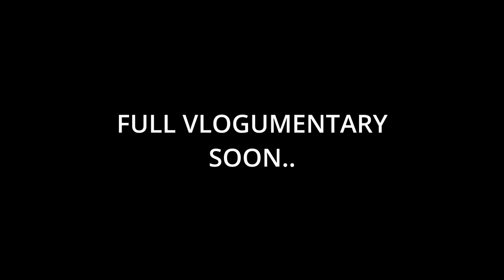MESSAGE FROM APO || A VLOGUMENTARY || TEASER TRAILER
This teaser trailer is a culmination of the 3 Parts series of my experience climbing the highest mountain in the Philippines.

This is just a glimpse of what's to come.
Get ready for an epic adventure as we take on the challenge of climbing Mt. Apo, the highest peak in the Philippines! Join us on our journey as we explore the stunning landscapes and scenic views while pushing ourselves to reach the summit. MtApoClimb AdventureAwaits ScenicSummit"